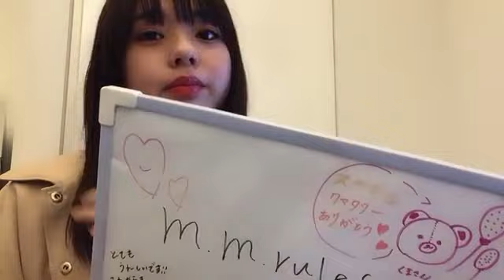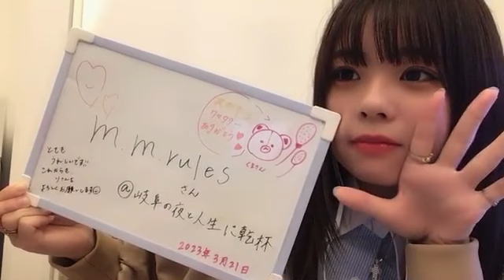2023年03月20日 22時17分34秒 宮里莉羅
服部さんと電話してます(´・ω・｀)